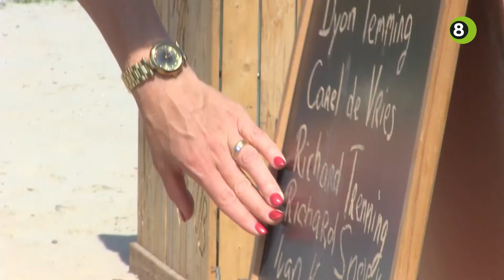Stichting Pak An pakt uit op haar tweede verjaardag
In de twee jaar dat Pak An bestaat hebben ze bijna honderd plannen gehonoreerd. Om dat te vieren presenteerden op het evenement Pak An Pakt Uit in Lievelde enkele anpakkers hun ideeën om de Achterhoek te verbeteren.